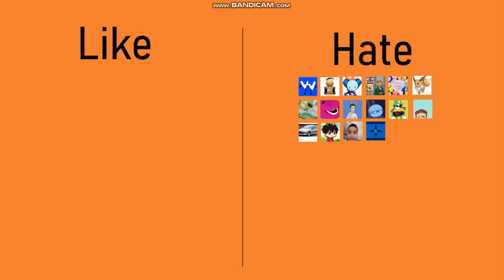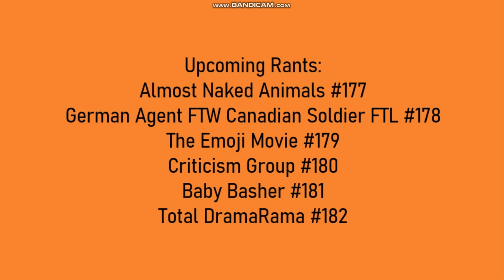Mango Rants: #176 The Brothers Grunt